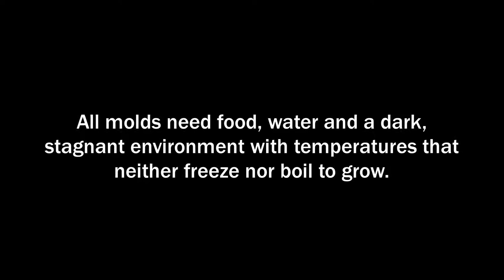Mold Testing Alexandria Virginia How do you know if mold is behind drywall?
How do you know if mold is making you sick?
Symptoms of mold exposure may include headache, sore throat, runny nose, coughing,
sneezing, watery eyes and fatigue. In those with asthma, asthma attacks can occur.
In those with impaired immune systems, serious infection can occur.

Business Name: MD Mold Testing